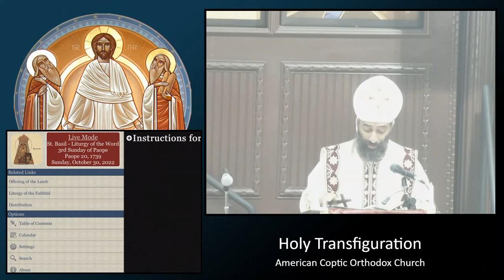3rd Sunday of Babeh - "The Reality of Demons and the Power of Christ"